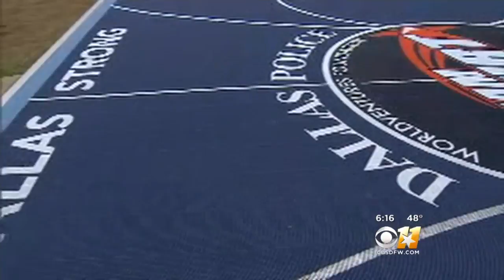Building Bridges With Basketball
New outdoor basketball courts are opening in South Dallas.